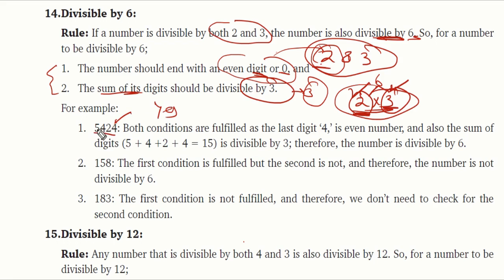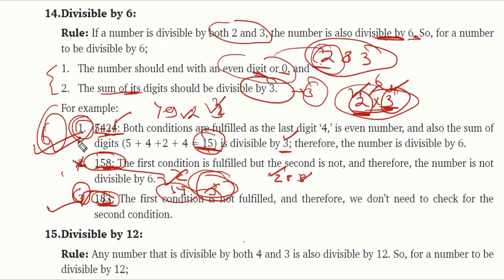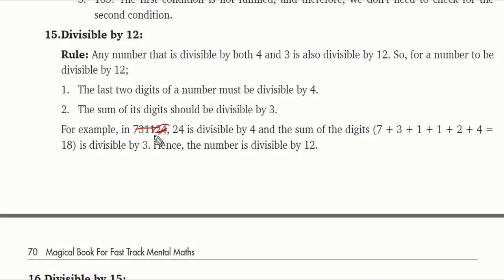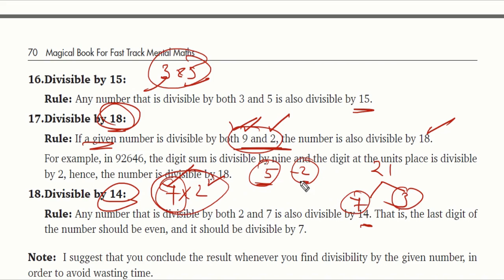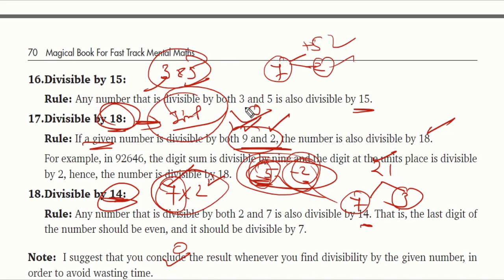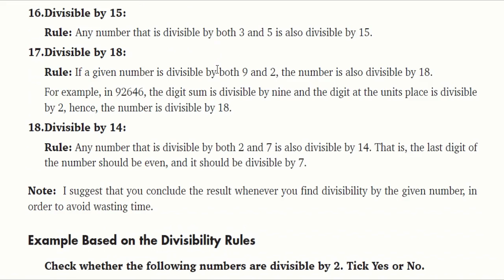VEDIC MATHS Part 18 | DIVISIBILITY RULE TRICK FOR 6, 12, 14, 15 & 18 | आसान भाषामें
Dear Aspirants,

Welcome to MOBILE_MENTOR​

JOIN our Telegram Channel by clicking

Here you can:
This video covers the divisibility rules of the numbers 6, 12, 14, 15 & 18  After watching this quick video you are gonna answer seeing the number at a glance whether or not this number is divisible by the  given numbers

A divisibility rule is a shorthand way of determining whether a given integer is divisible by a fixed divisor without performing the division, usually by examining its digits.

MOBILE_MENTOR​ will go through the Divisibility Rules which is provided in Tricky & Easiest Language

3.

4.

Watch My Earlier Video for Basic & Vedic Maths

(Fastest Multiplication of 3 digit No.)

(Fastest Multiplication of 2 digit No.)